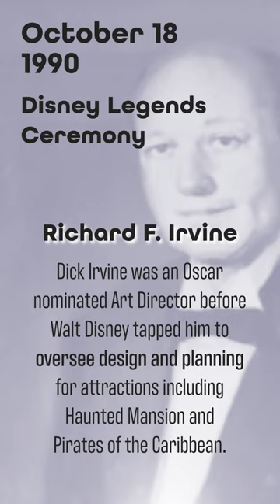October 18: Disney Parks Legends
Disney Legends Ceremony

On October 18, 1990, seven men who were instrumental in the development of Disney Parks were inducted into the Disney Legends hall of fame.

Roger Broggie
Considered by many to be the original Imagineer, Roger was working with Walt Disney on trains and animatronics years before Disneyland was built.

Joe Fowler
In 1954, Walt Disney personally invited retired Navy Rear Admiral Joe Fowler to lead construction of Disneyland. Joe went on to plan and build Walt Disney World despite being in his 70's!

John Hench
A true Renaissance Man, Walt Disney moved Hench from animation to Imagineering, where he worked on Disney Parks around the world until his death in 2004 at age 95.

Richard F. Irvine
Dick Irvine was an Oscar-nominated Art Director before Walt Disney tapped him to oversee design and planning for attractions including Haunted Mansion and Pirates of the Caribbean.

Herb Ryman
Walt Disney tasked Herbie with creating the first complete illustration of Disneyland in just two days! Ryman designed the park's Sleeping Beauty Castle and Magic Kingdom's Cinderella Castle.

Robert and Richard Sherman
The Sherman Brothers are remembered for their film work, but also wrote attraction songs There's a Great Big Beautiful Tomorrow, It's A Small World (After All), and The Tiki Tiki Tiki Room.